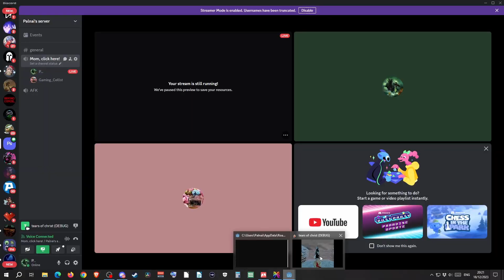Madvent 3: Necrosis with Mom ~ Tears of Christ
Mom has her own channel and twitch now so I'm adding them to these older episodes, go and check her out.
Mom's YouTube account Welcome to one of my videos!